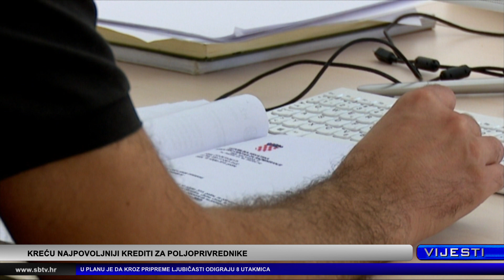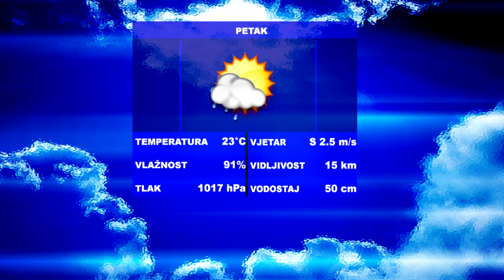SBTV - Vijesti u 12:30 - 03.008.2018.